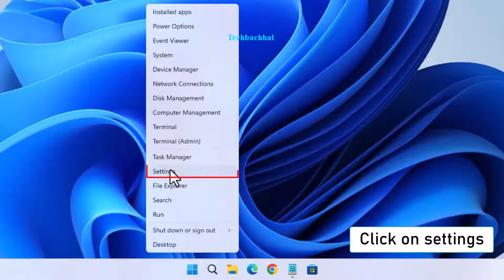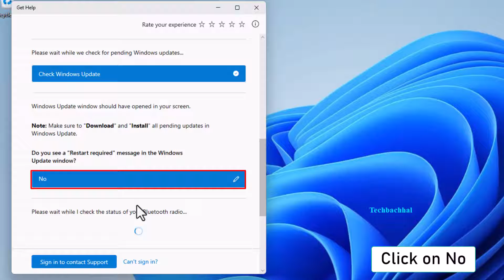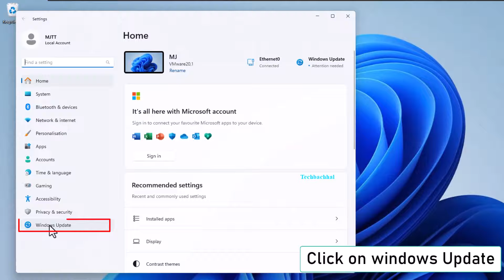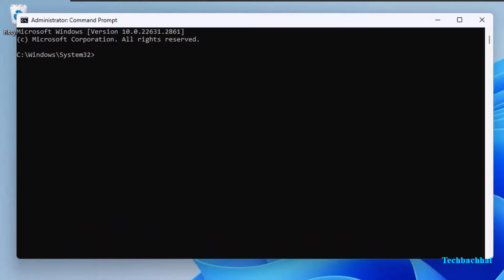How to Fix Microsoft Bluetooth A2DP Source Code 52 in Windows 11/10 [Solution]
Struggling with the Microsoft Bluetooth A2DP Source Code 52 error in Windows 11? This error can prevent your Bluetooth devices from working correctly. In this video, we will guide you step-by-step on how to resolve the Code 52 error and get your Bluetooth devices running smoothly again. Follow along to fix the issue quickly and efficiently.

### Steps Covered in This Video:
1. Update Bluetooth drivers
2. Disable driver signature enforcement
3. Use Device Manager to troubleshoot
4. Check for Windows updates
5. Reinstall Bluetooth drivers

Watch the video to learn more and fix your Bluetooth issues today!

00:00 Intro
00:14 Troubleshoot
02:16 Optional Update
03:11 Sfc scan
04:03 Outro

Command Used:
sfc /scannow